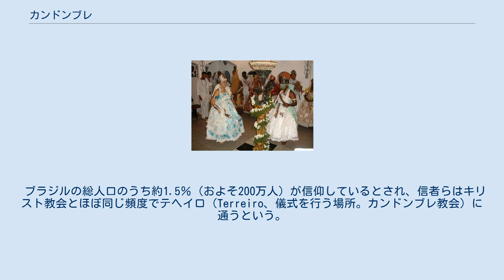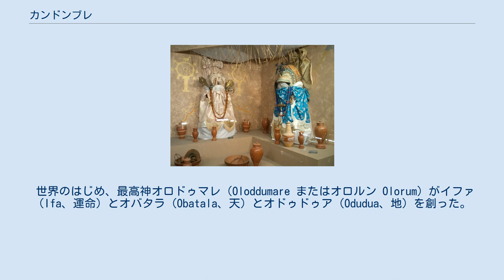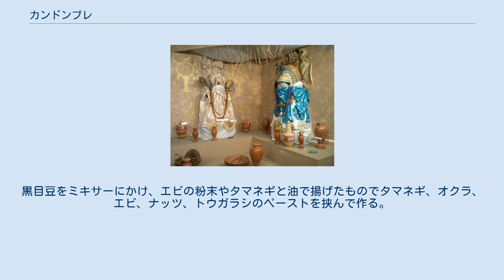カンドンブレ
カンドンブレのバラカン（ペルナンブーコ州）。
 カンドンブレの祭壇（リトルワールド、愛知県犬山市） カブンドレの儀式（ブラジル、2008年） カンドンブレ、あるいはカンドンブレー（葡: Candomblé）は、ブラジルの民間信仰のひとつ。
主に低所得者層と中産階級から信仰されている。
中心地はバイーア州およびリオデジャネイロ州。
 アフリカの土着宗教（特にヨルバ人の伝統を継承している）が、奴隷貿易とともにブラジルへ渡来し、カトリックへの強制改宗にともなって独特の発展をとげた。
その過程においてインディオの信仰やエスピリティズモ（スピリティズム）など複数の信仰をも取り込み、1830年に体系化された。
 ブラジルの総人口のうち約1.5％（およそ200万人）が信仰しているとされ、信者らはキリスト教会とほぼ同じ頻度でテヘイロ（Terreiro、儀式を行う場所。カンドンブレ教会）に通うという。
 カンドンブレという言葉は、プランテーションで働かされていた奴隷たちの宗教的舞踊「カンドンベ」と家を意味するヨルバ語「イレ」をつなげた造語。
 カンドンブレの儀式では、アタバキとよばれる三本の打楽器（パーカッション）のリズムに合わせ、聖職者がその身にさまざまな神を憑依させる（信者が神懸かることもある）。
カンドンブレの神々は、オリシャ(Orixa)と呼ばれ、それぞれのオリシャには自然現象や色、曜日、好物、持物（アイテム）、司る人間の内臓などが割り当てられている。
神々の数は地方やテヘイロごとに差異があり、その正確な数はだれにもわからないとされる。
これは各地の精霊信仰や日本の神道における八百万の神にも通ずるものがある。
 なお、ハイチのブードゥー教やキューバのサンテリアなどはカンドンブレと同種の信仰である。
 世界のはじめ、最高神オロドゥマレ（Oloddumare またはオロルン Olorum）がイファ（Ifa、運命）とオバタラ（Obatala、天）とオドゥドゥア（Odudua、地）を創った。
オバタラとオドゥドゥアから2人の子供、オシャラ（Oxala、太陽）とイエマンジャ（Iemanja、海）が生まれた。
この2人からほとんどのオリシャが生まれた。
そのためこの2人は「偉大なる父」「偉大なる母」と呼ばれる。
 主なオリシャを以下に列挙する。
 バイーア州の屋台で出すアカラジェと呼ばれるフリッターは、カンドンブレを信仰する人々にとって重要であり、アカラジェの技法はブラジル政府が保護をしている。
黒目豆をミキサーにかけ、エビの粉末やタマネギと油で揚げたものでタマネギ、オクラ、エビ、ナッツ、トウガラシのペーストを挟んで作る。
アカラはヨルバ語で「火の玉」を意味する。